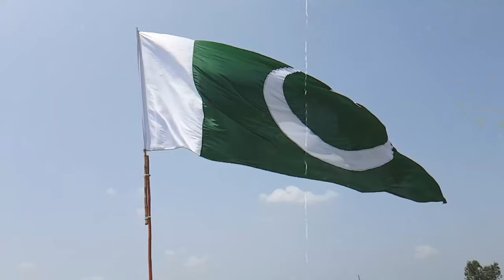14 August || Independence Day || 4 Boi Production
14 August Independence Day